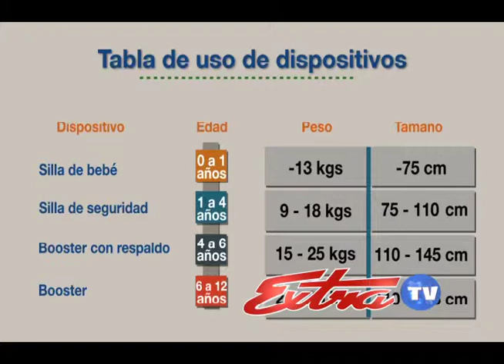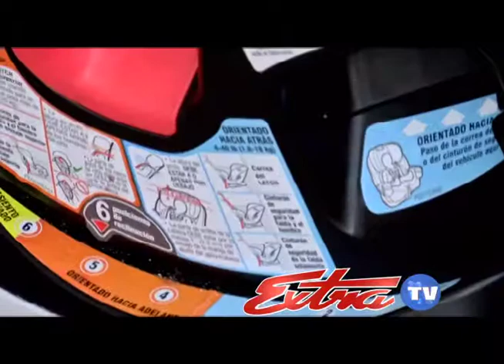Dispositivo Menores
El uso de sillas de seguridad le salvó la vida a dos menores de edad durante un accidente de transito en Pavas, las autoridades piden a los padres no escatimar recursos para la compra de estos dispositivos.